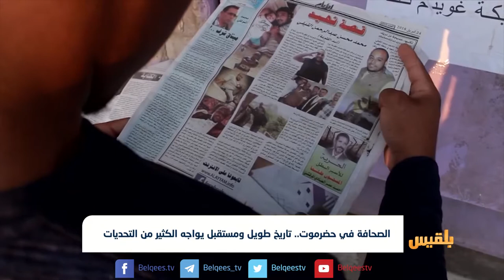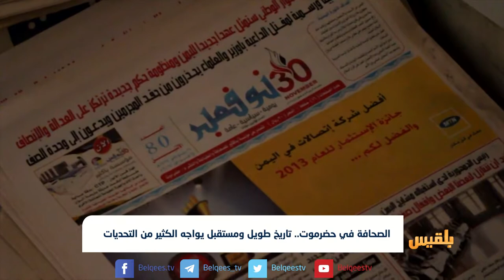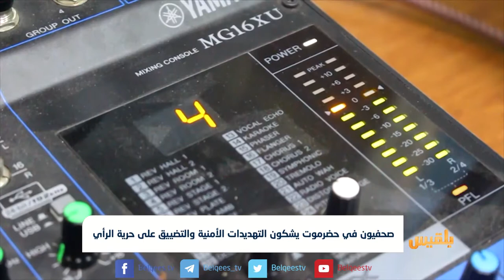الصحافة في حضرموت ..تاريخ طويل ومستقبل يواجه الكثير من التحديات | تقرير: محمد اليزيدي